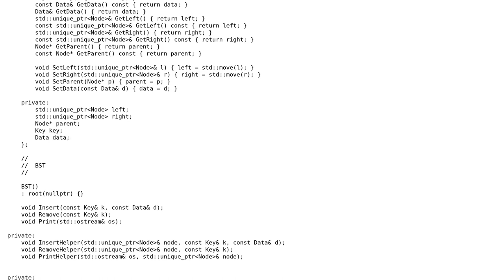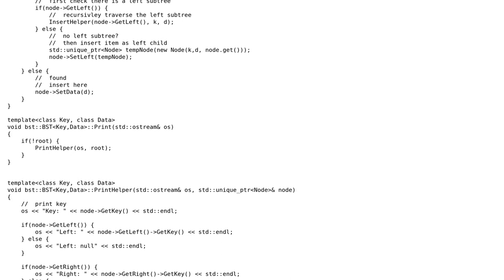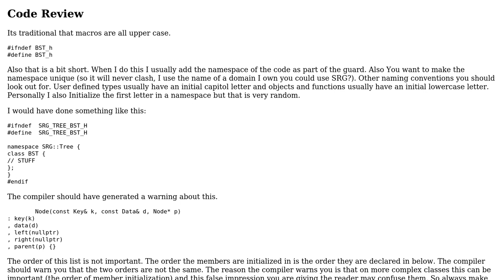Code Review: Binary Search Tree C++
With thanks & praise to God, and with thanks to the many people who have made this project possible! | Content (except music & images) licensed under CC BY-SA | Music | Images & others | With thanks to user SRG user Martin York and the Stack Exchange Network Trademarks are property of their respective owners. You are responsible for your own actions.